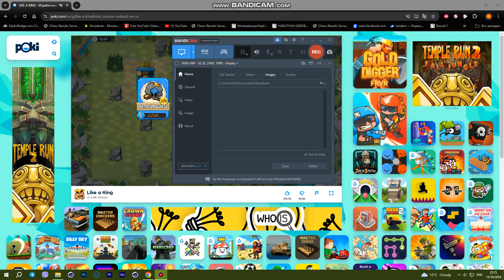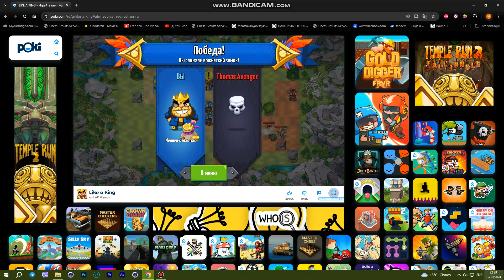Poki like a king strong play 1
My opponents players have more life than mine